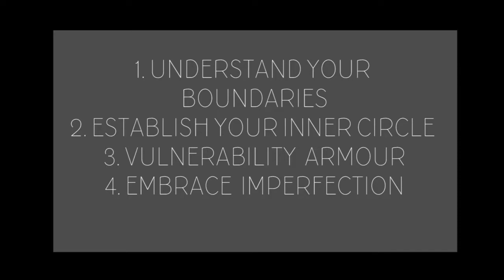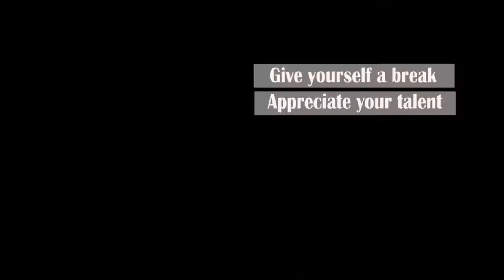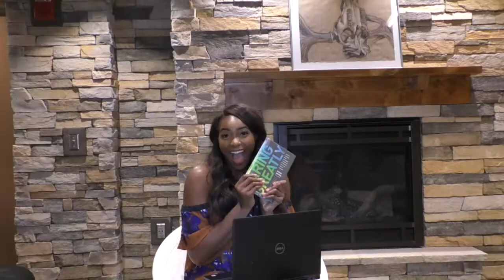Daring Greatly | Let's Talk Vulnerability and Shame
Hey Daring Darlings! Today we're taking a deeper look into this gold mind Daring Greatly. FYI: I was filming in a public setting and had to consider those around me. So this is me speaking as quietly and respectfully as possible. Enjoy!

MUSIC CREDIT TO:
Body Gold - Oh Wonder (Louis the Child Remix)